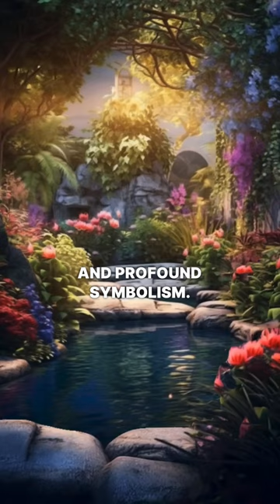Harmony Unveiled: Exploring the Profound Depths of Yin and Yang